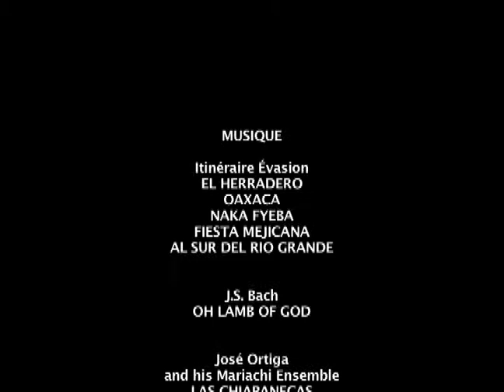Acapulco-1978- Pie Cuesta (2m14s)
Vieux film 8mm...
À l'époque, alors que les gens étaient plus pauvres, les enfants étaient heureux d'aller se baigner le soir librement sur leur plage...